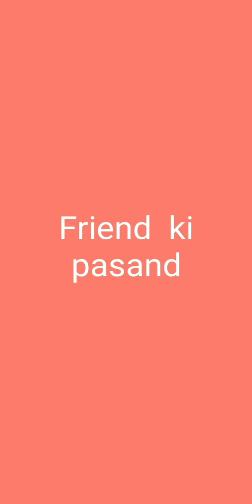ladka papa ki pasand